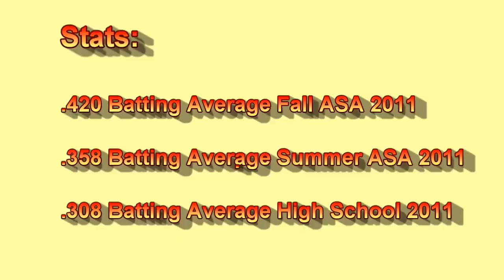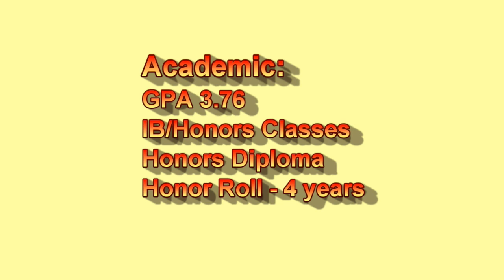Mackenzie Miller 2012 Second Base/OF College Recruiting Video